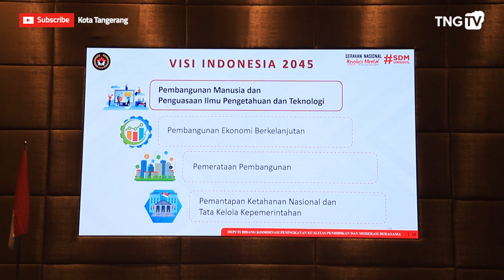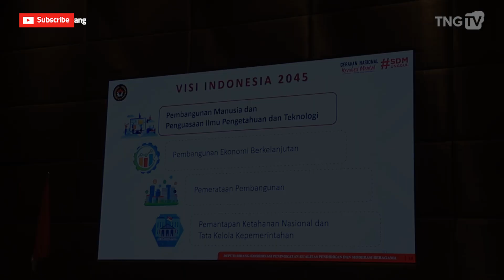Tim Koordinasi Daerah Vokasi Kota Tangerang Resmi Dikukuhkan [TangerangTV]